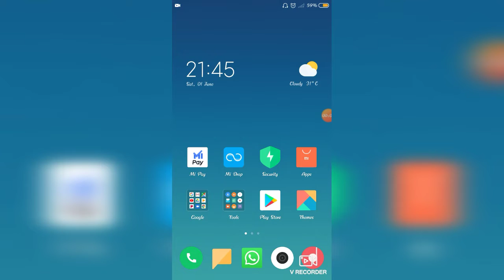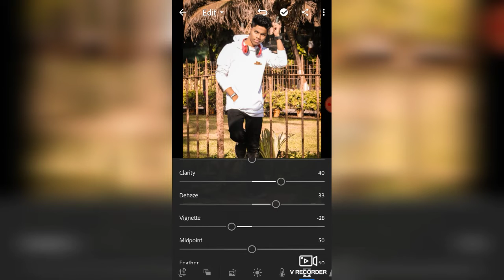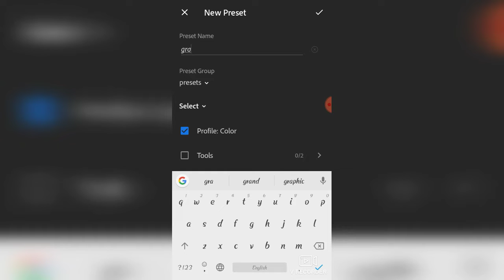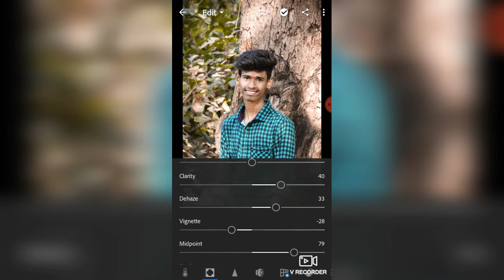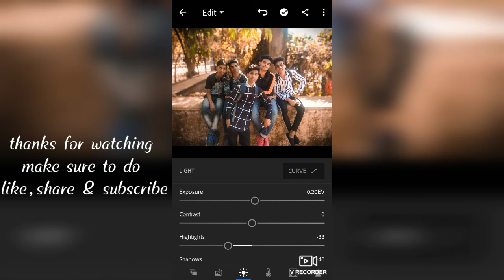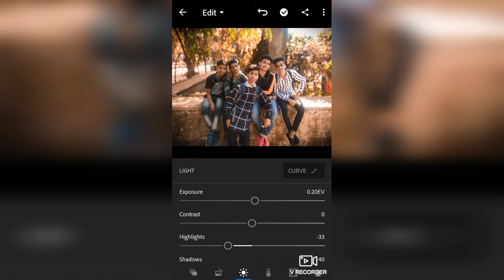How to edit photo with presets ?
Hello everybody,
first of all Thankyou for watching
So gyus today i was making presets I hope you will like
Lightroom cc :- Adobe Lightroom - Photo Editor